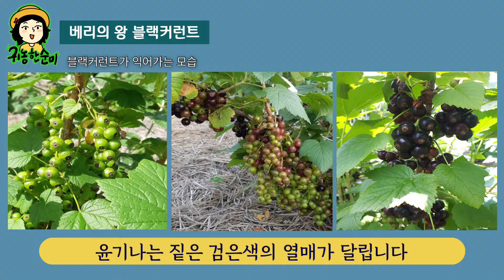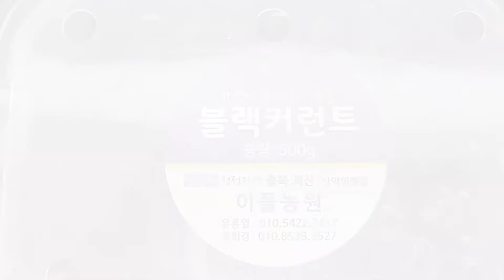베리의 왕 블랙커런트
맛도 좋고 몸에도 좋은 베리의 왕 블랙커런트 :)